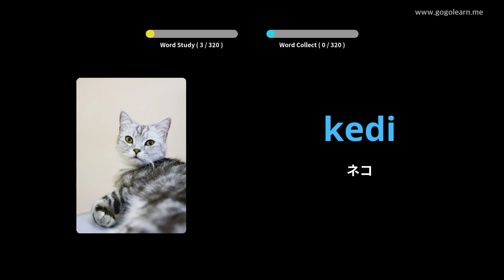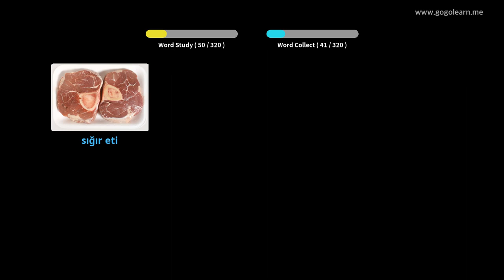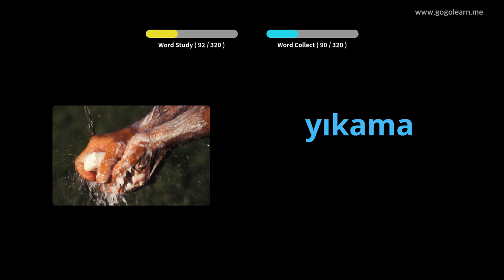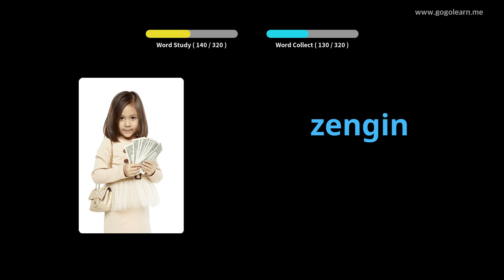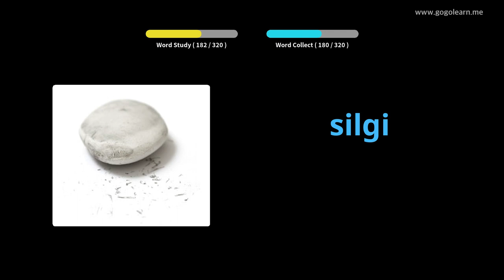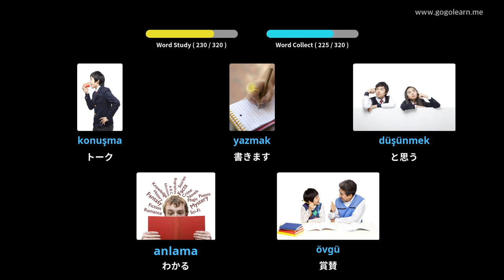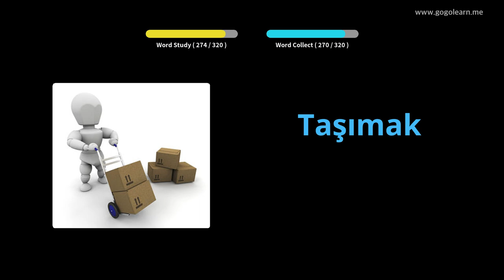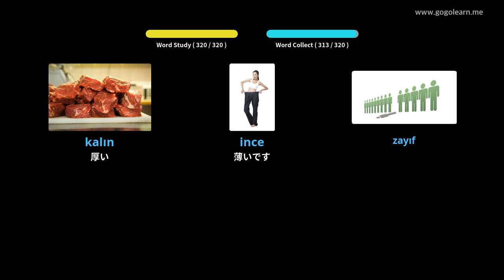写真を通してトルコ語を学ぶ|トルコ語の語彙運転中に聞く | Golearn